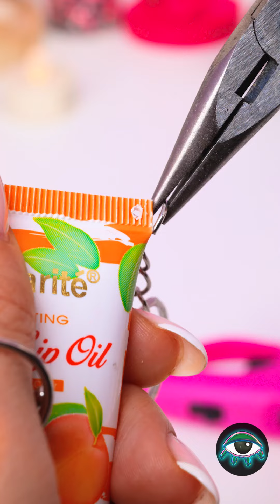In Search Of The Most Unique Makeup Product ✨ ASMR Lipstick Unpacking by GlowWoW